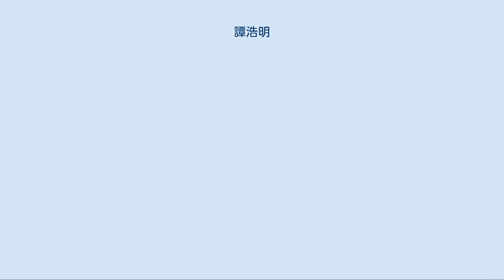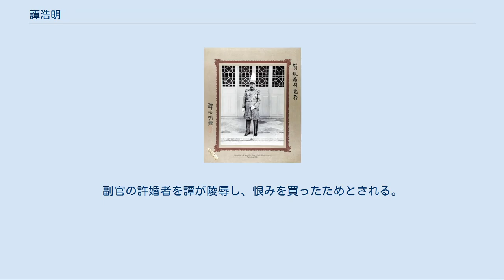譚浩明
譚 浩明（たん こうめい）は、清末民初の軍人・政治家。
桂軍（広西軍、広西派）の指導者の1人で、陸栄廷を中心とする「旧広西派」（旧桂系）と呼ばれる集団の一員。
陸の義弟（姉が陸の妻）に当たる。
字は月波。
チワン族（壮族）出身。
 農業・水運を営む家庭に生まれ、譚浩明は青年期は家業を手伝っていた。
その後、陸栄廷が譚の姉と結婚、清仏戦争以降は譚は陸に随従し、その下で順調に昇進していく。
1911年（宣統3年）6月、陸が広西提督に昇進すると、譚は広西巡防営統領に任命され、南寧に駐屯した。
 中華民国が成立し陸栄廷が広西都督兼民政長に就任すると、譚浩明は桂軍第2師師長に任命された。
1913年（民国2年）7月に二次革命（第二革命）が勃発すると、譚は省内の革命派を鎮圧した。
翌年7月、竜州鎮守使と広西辺防対汛督弁を兼任し、竜州に駐屯した。
 1915年（民国4年）12月に袁世凱が皇帝に即位すると譚浩明は二等男に封じられた。
しかし陸栄廷は袁に対する不満を抱いていたため、護国戦争（第三革命）勃発後の1916年（民国5年）3月15日に反袁独立を宣言した。
譚もこれに従い、5月1日に両広護国軍都司令部が成立すると、譚は護国軍第5軍軍長に就任した。
 6月6日に袁世凱が死去すると、陸栄廷は広東督軍竜済光を駆逐し、広東省の支配権を獲得した。
1917年（民国6年）4月、陸が両広巡閲使に就任すると、譚は広西督軍に任命された。
6月20日には、陸の指示の下で、広東督軍陳炳焜と共に「両広自主」を唱え、北京政府への対決姿勢を示した。
 その後、譚浩明は陸栄廷から「粤桂聯軍総司令」に任命され、湖南省で発生していた各軍混戦に介入する。
しかし、北京政府の呉佩孚軍に敗北してしまう。
1918年（民国7根）6月には湖南省から撤退して、南寧に戻った。
 湖南での敗北を教訓に、譚浩明は軍事改革に着手し、近代化を進めた。
1918年（民国8年）1月には、広西陸軍講武堂を再興している。
また、内政面でも積極的な施策を行い、広西綿業促進会を組織するなどした。
しかしこちらは、技術力等の不足のため失敗に終わった。
 1921年（民国10年）、一度は広東を追われた陸栄廷はその奪還を図り、譚もこれに与した。
しかし、孫文は陳炯明に命じて広西へ先制攻撃を仕掛けた（「援桂」）。
劉震寰、沈鴻英の寝返りもあって、陸の軍は大敗する。
7月16日に、陸と譚は下野を表明して上海へ逃亡した。
 1922年（民国11年）6月、孫文と陳炯明の内紛を衝き、陸栄廷と譚浩明は北京政府の援助も得て広西省に復帰した。
しかし1924年（民国13年）、陸・譚は沈鴻英軍や李宗仁ら「新広西派」（新桂系）軍との戦いに敗れ、ここで完全に軍事的・政治的力量を喪失した。
 譚浩明は上海に逃げ込み、隠棲した。
1925年（民国14年）4月17日、自身の侍従副官により譚は自宅で暗殺されてしまった。
副官の許婚者を譚が陵辱し、恨みを買ったためとされる。